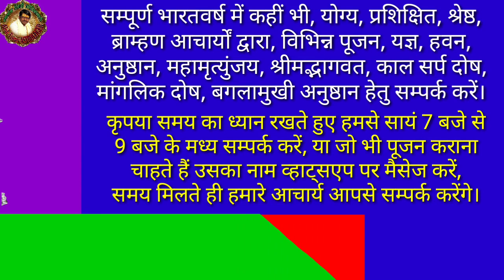धनु राशिफल 2022. धनु राशि 2022 राशिफल. वार्षिक राशिफल 2022. Dhanu Rashi 2022. Dhanu Rashifal 2022.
नमस्कार!

धनु राशि 2022 राशिफल
वार्षिक राशिफल 2022
dhanu rashi 2022 rashifal
dhanu rashifal 2022
Alok Tiwari